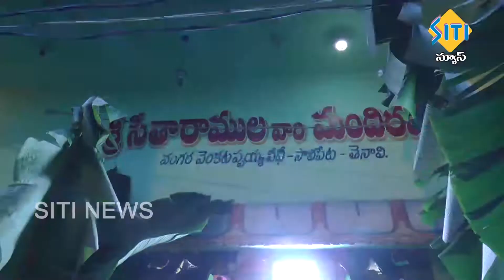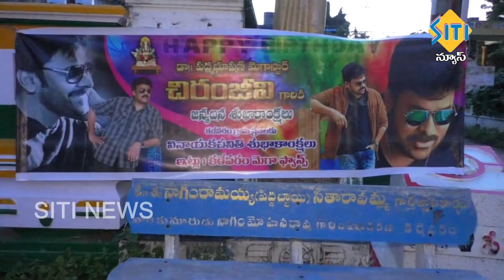TENALI SITI NEWS 22 08 2020 10 PM NEWS PART 2